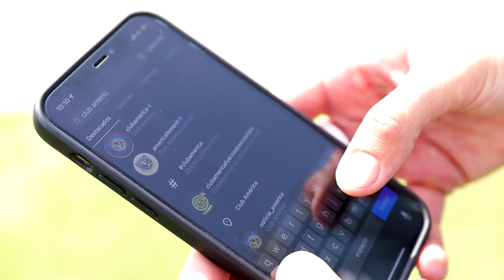Fernando Madrigal | Primer día en Club América